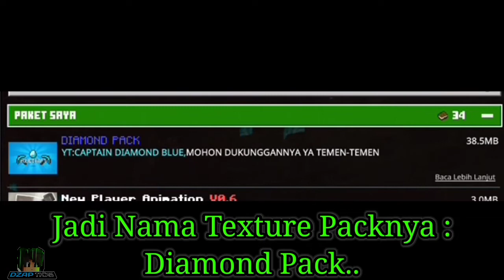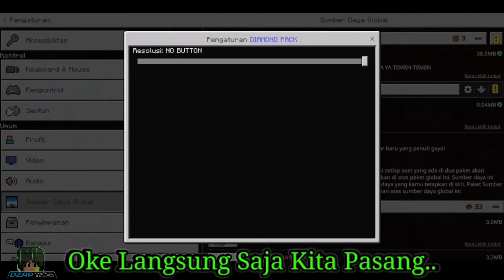Texture Pack Ini Bisa Membuat Mcpe Kamu Jadi Mcpc